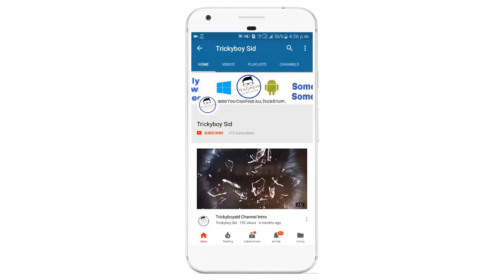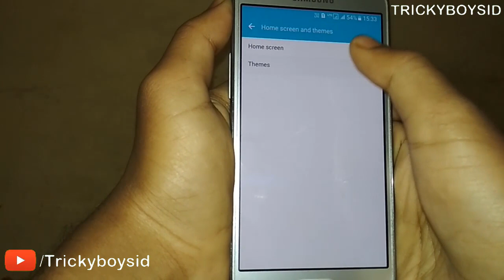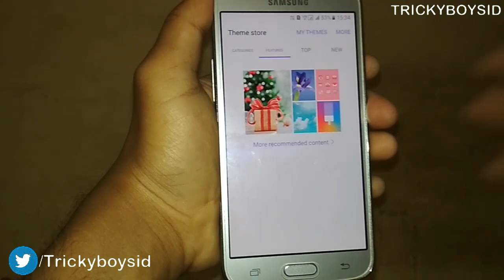[Fix] Unfortunately Theme Store Stopped Working Problem In Deodexed Rom For J2-6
Background Music Thanx To NCS●●